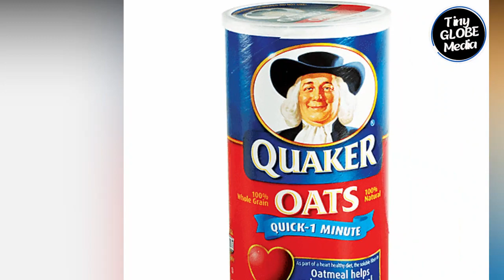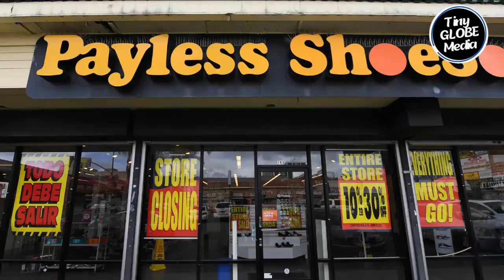The Richest Arab Families in the World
Families are the pillars of the economy in the Arab world. They provide jobs and stability. When talking about the richest families in the World, Saudi Arabia cannot be disregarded. Saudi Arabia with its oil activities has no shortage of rich families. Being one of the richest economies in the world, there’s no doubt that there are some pretty outstanding families and businesses in the country.